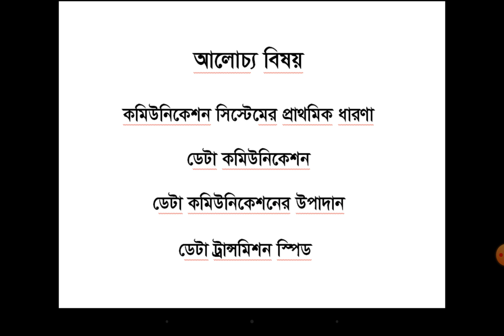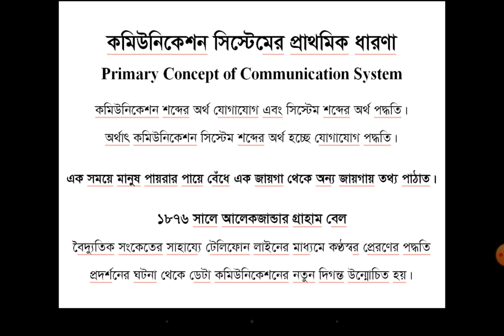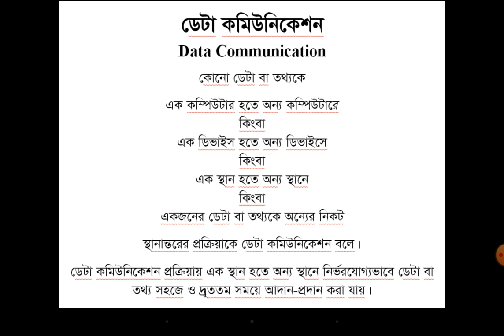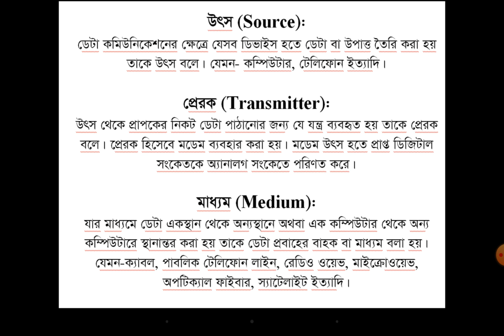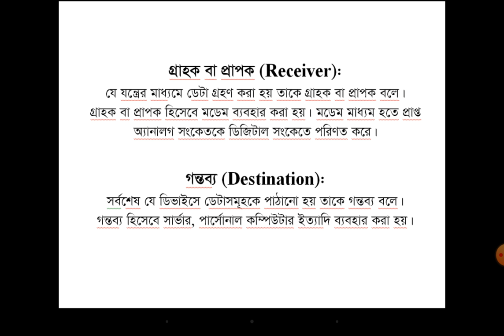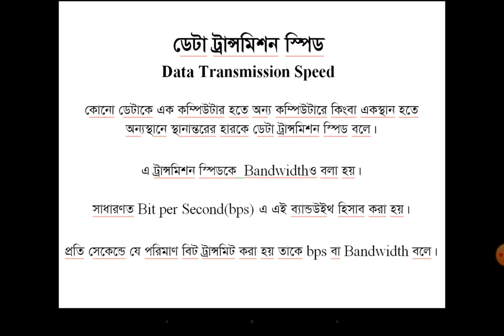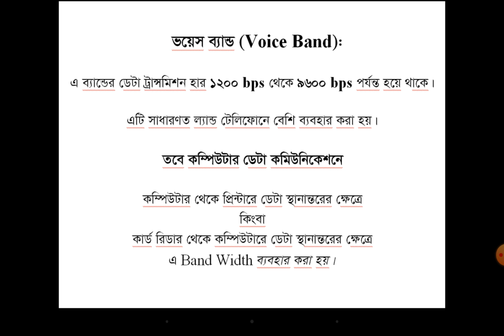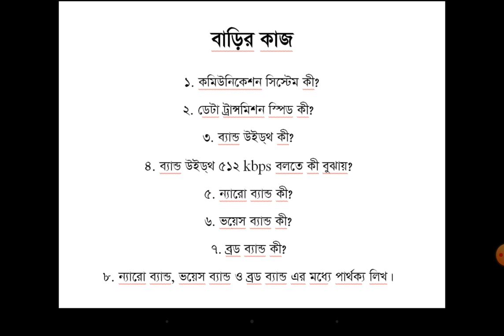HSC ICT Chapter 2 Concept of Communication System || Band Width || Brindaban Govt College, Habiganj.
HSC ICT Chapter 2 Communication Systems and Networking.
Communication System.
Concept of Communication System.
Concept of Data Communication.
Bandwidth.

Sabyasachi Das.
Brindaban Govt. College, Habiganj.
ICT Department.